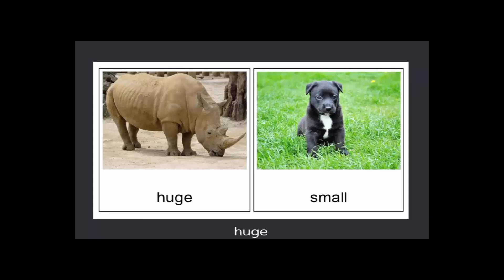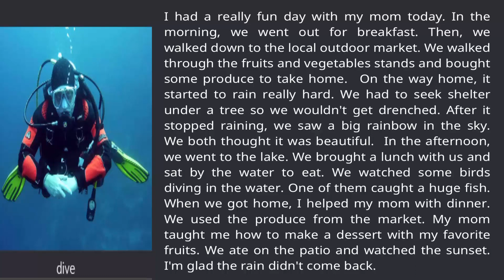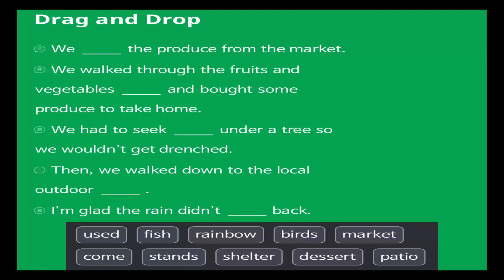Intermediate Levels- Topic 01: A Day Out